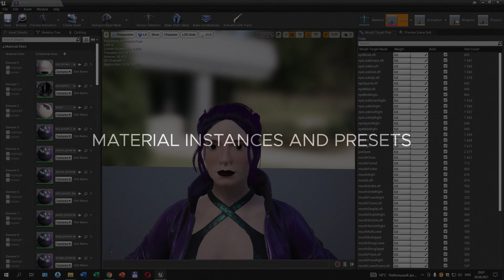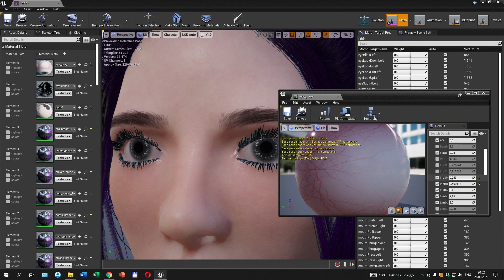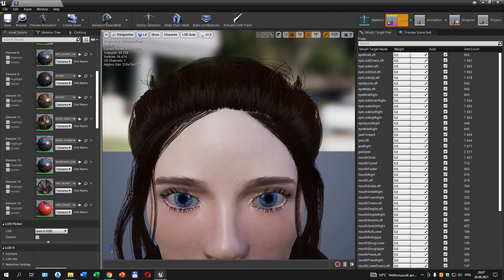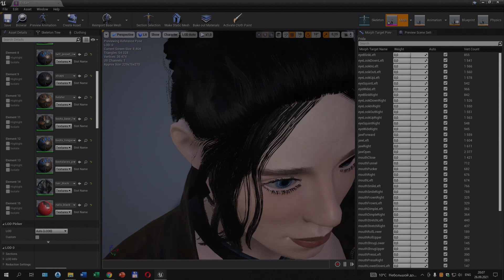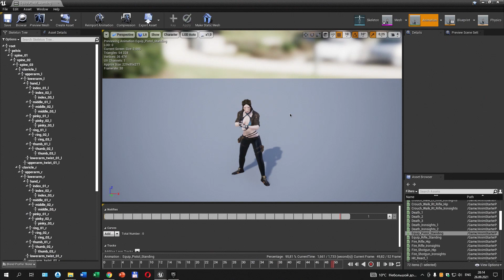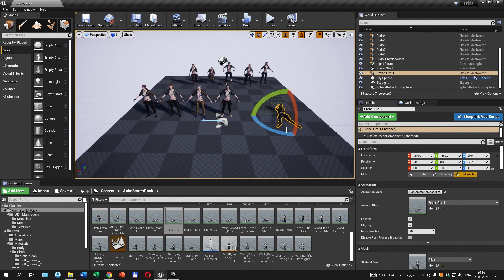Frida Unreal Presentation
00:00 - 00:39 - Intro
00:42 - 01:02 - Features
01:06 - 01:49 - Project Content
01:51 - 04:00 - Material Instances and Presets
04:03 - 05:10 - Blendshapes / Morph Targets / Facial Expressions
05:12 - 06:39 - AnimStarterPack Test

Preview animations and test project in Unreal Engine - Third Person asset